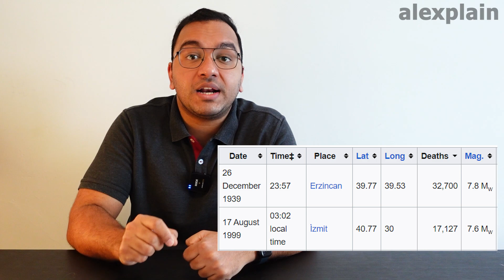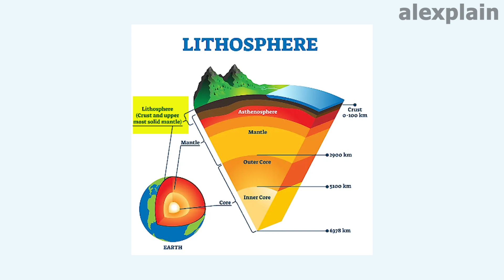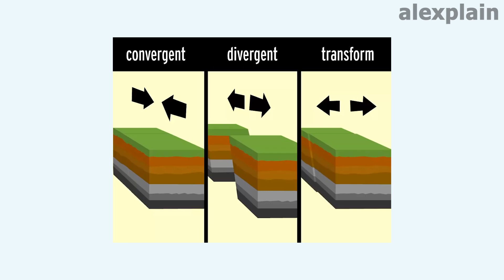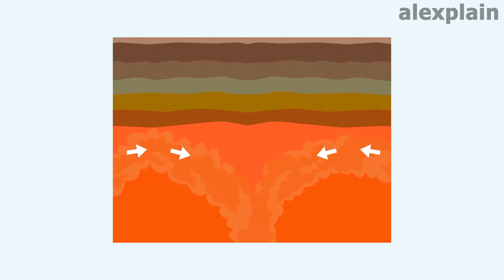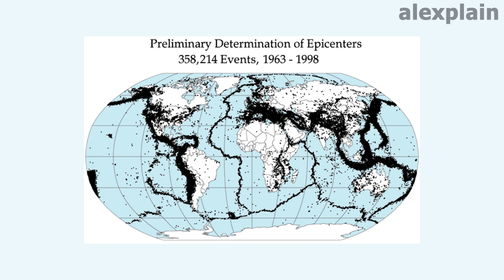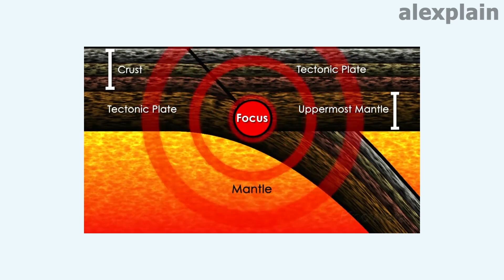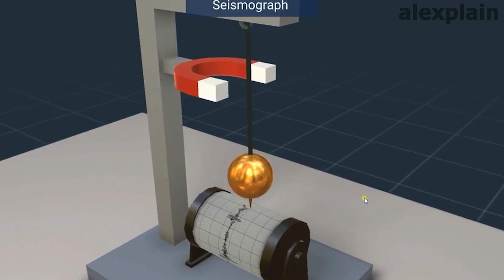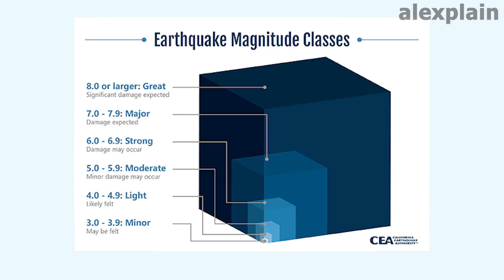തുർകിയിൽ സംഭവിക്കുന്നത് | Turkey Earthquake | What is an Earthquake? Earthquake Explained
Turkey Earthquake | What is an Earthquake? Earthquake Explained

Turkey and Syria witnessed major earthquakes and aftershocks and the death toll is on a rise. This video explains earthquakes and every basic question related to earthquakes. What is an earthquake? how do earthquakes occur? how is an earthquake measured? the relation between earthquake and plate tectonics etc. is explained in this video.